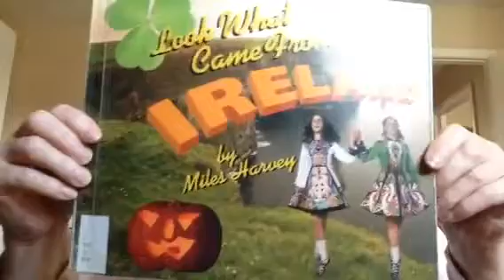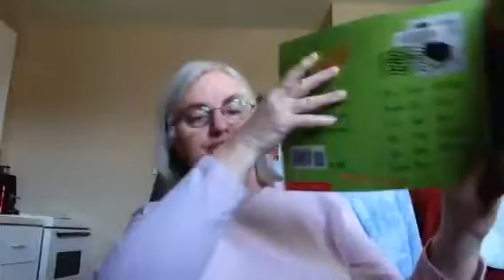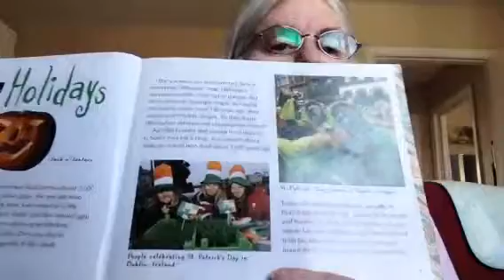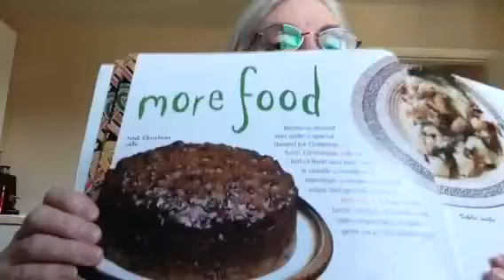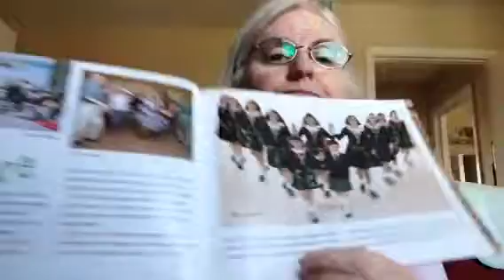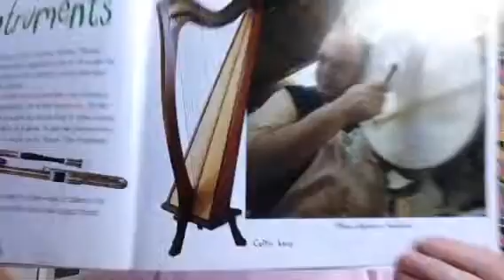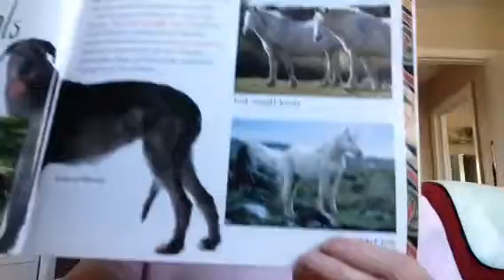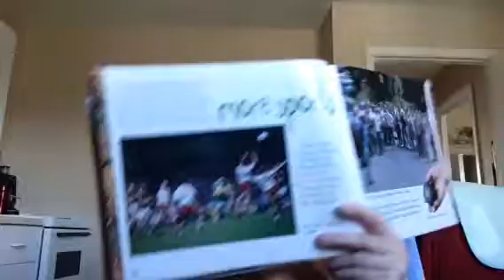Look What Comes from Ireland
ASL info about Ireland (March 17)